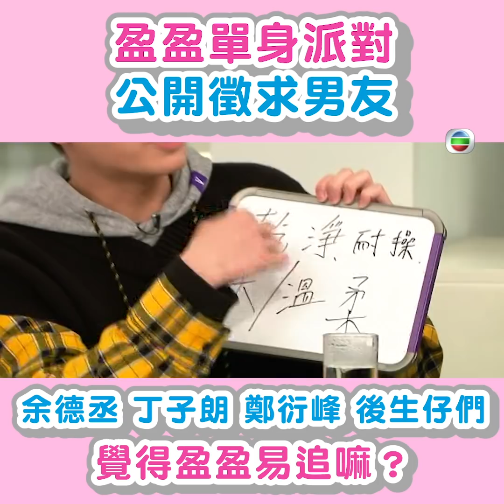後生仔傾吓偈｜盈盈單身派對｜馮盈盈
【後生仔傾吓偈】盈盈單身派對

我地後生仔節目組破天荒為盈盈舉辦單身派對，幫盈盈公開徵男友！ 要做盈盈嘅男友有咩條件？盈盈就話首要當然係幽默靚仔！除咗以上條件，最重要梗係成日陪到盈盈啦！一班嘉賓同後生仔又覺得盈盈易唔易追呢？

後生仔傾吓偈｜星期一至五 晚上 9:35｜J2
記得上返myTV SUPER重溫返 第517集嘅其他內容啦！